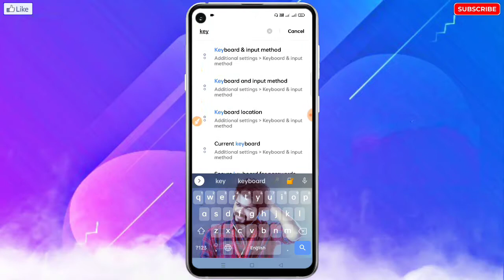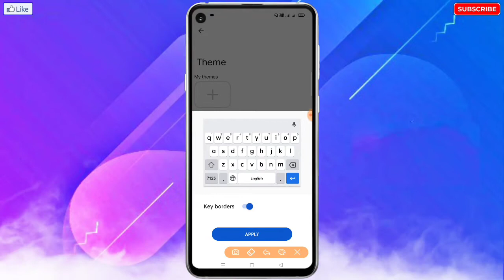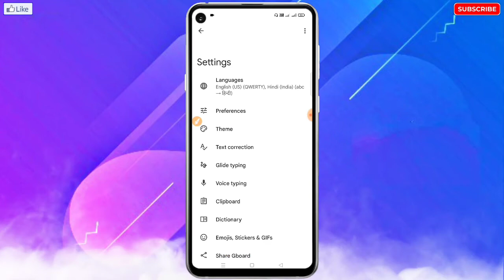Infinix Mobile Me Keyboard Se Photo Kaise Hataye | Infinix Me Keyboard Par Laga Photo Kaise Hataye?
🔥☞ 𝗛𝗲𝗹𝗹𝗼 𝗗𝗼𝘀𝘁𝗼𝗻 !!!

___________❀ ᴛʜᴀɴᴋ ʏᴏᴜ.❀___________